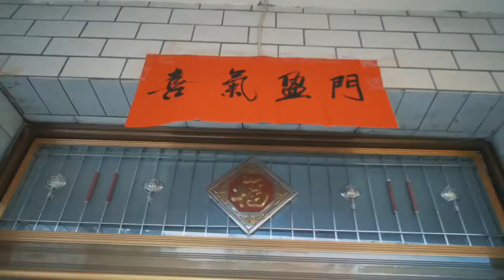用两百块拍出十万块效果的农村婚礼